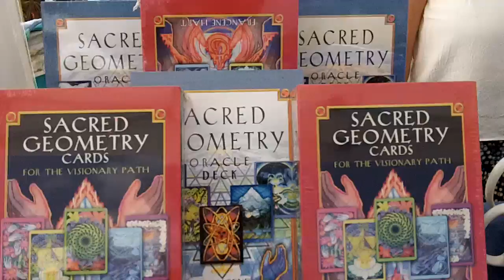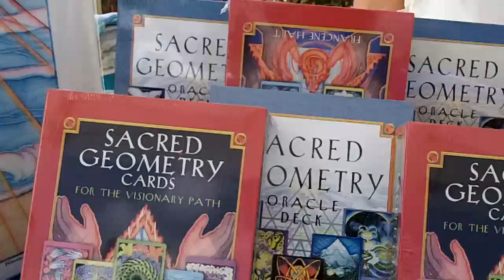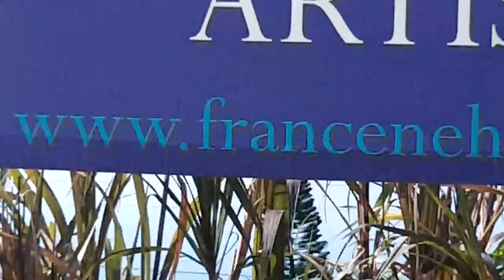Visionary artist - Francene Hart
Francene talks about her art and unique divinitory cards.